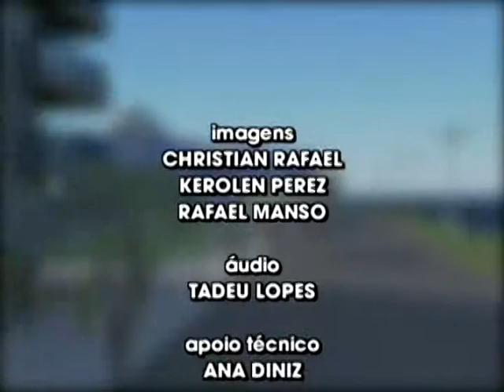UNISO#EQUINOCULTURA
No programa Uniso Comunidade de hoje você confere uma entrevista interessante sobre Equinocultura, Saiba mais.